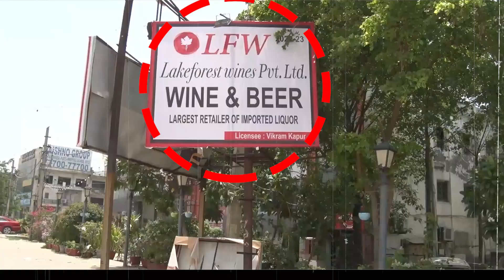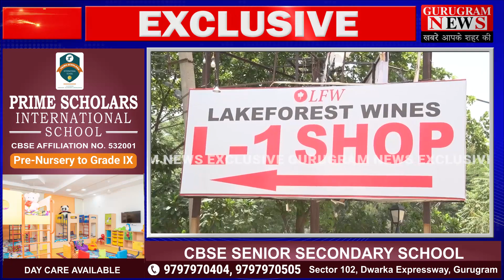गुरुग्राम में शराब की दुकानों पर Income Tax का छापा, 500 करोड़ टैक्स चोरी का आरोप - Gurugram News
देशभर में इनकम टैक्स विभाग ने बड़ी कार्रवाई की है । हरियाणा के दो लिकर किंग के अलावा प्रॉपर्टी डीलर और पान मसाला कारोबारी पर सुबह से 50 ठिकानों पर रेड की जा रही है ।

Copyright Policy